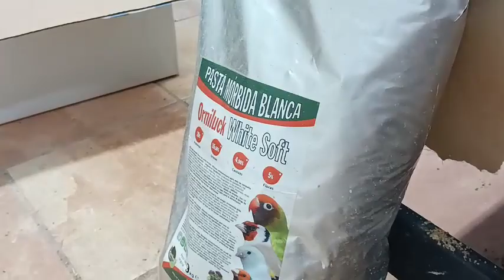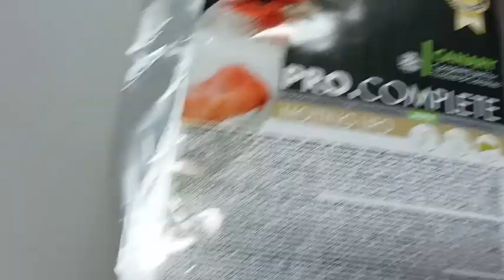PAJAROS PARA CONCURSO CAMBIO DE ALIMENTACION